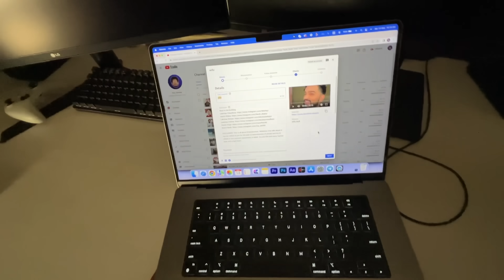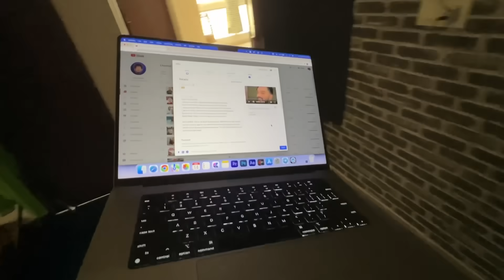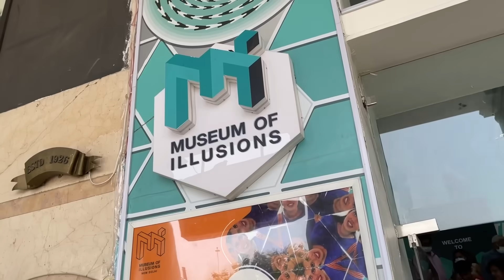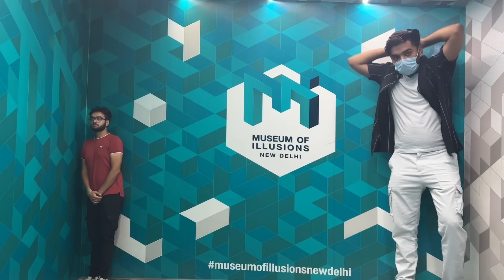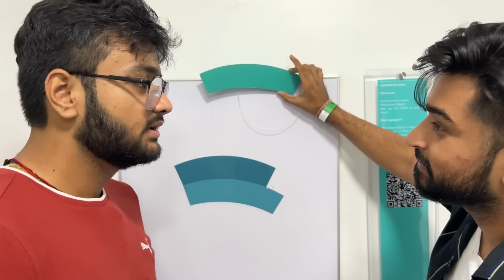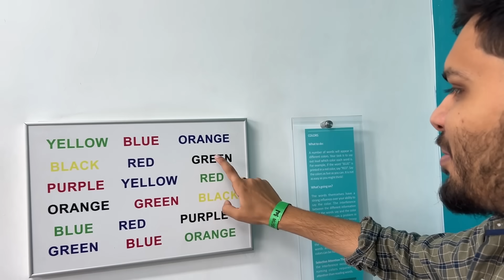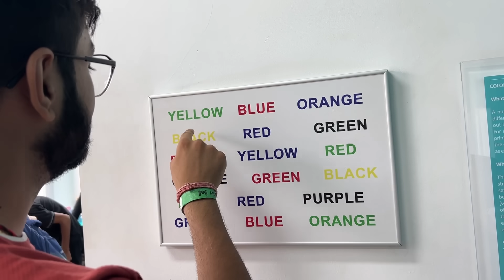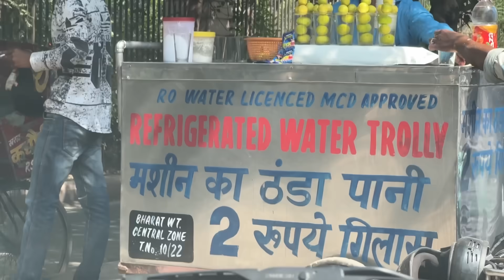MUSEUM OF ILLUSION